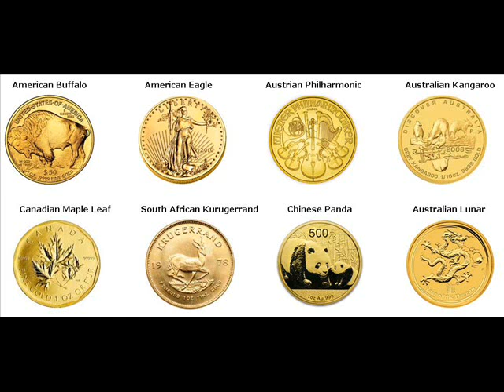Gold Coins For Sale Cooperstown Manitowoc Wisconsin